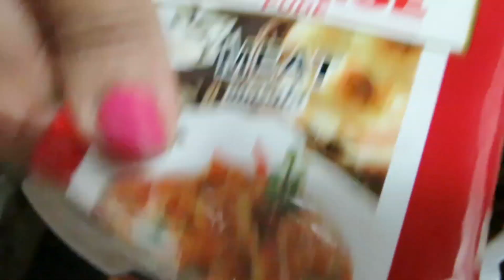আমার এডিটরের স্পেশাল দিনে তার পছন্দের কিছু রেসিপি ছোট্ট করে তোমাদের সাথে শেয়ার করলাম//..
special recipe